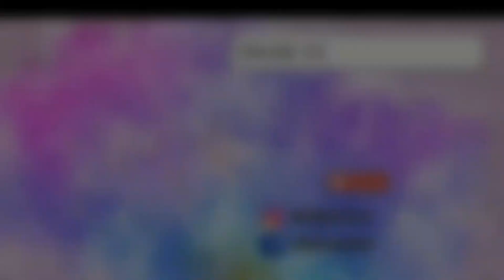TAPAWARMA ASMR MUKBANG with VLOGGERS PHILIPPINES | RAE SARABIA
Hi Guys! This is my first time eating this food! If you wanna know my thoughts please keep on watching!